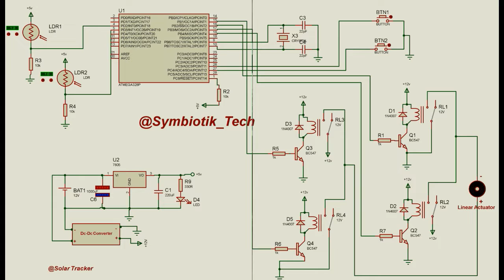DiY Solar Tracker using linear actuator (linear solar tracker)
This is video explained the process of building a linear solar tracker using linear actuator.

The tracker can carry up to 100kg of solar panel.

Materials used:
1000N linear actuator
Atmega328p
12v/10A relay
LDR
Resistors
Capacitors
Etc.